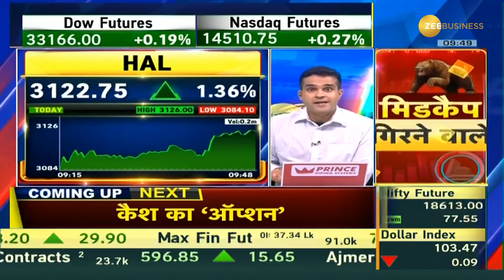Anil Singhvi's Birthday Bash: Aashu Madan and her Team's Spectacular Surprise!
✨आशु मदान और उनकी टीम का अनिल सिंघवी के BIRTHDAY पर स्पेशल Surprise!